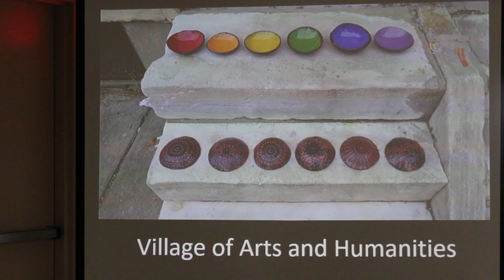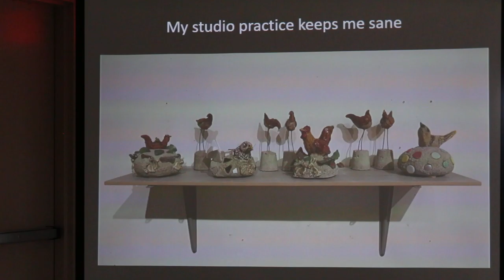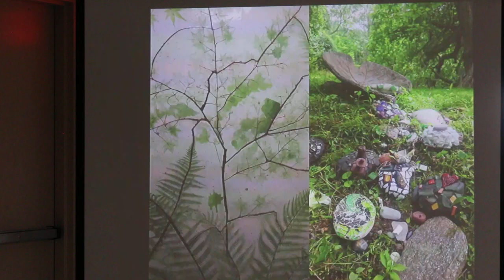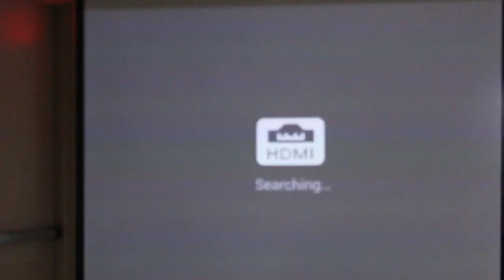MSOP Meeting 11-17-19 - Katia McGuirk presentation Video 2 of 3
Mosaic Society of Philadelphia Meeting 11-17-19 - Katia McGuirk presentation Video 2 of 3